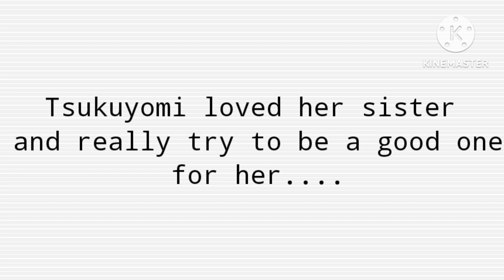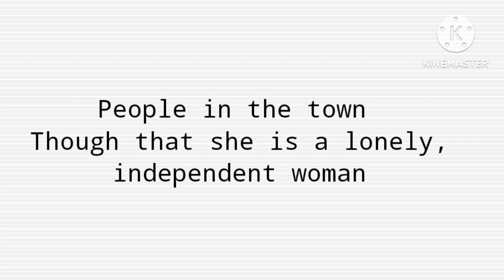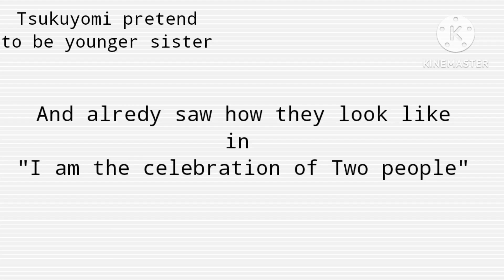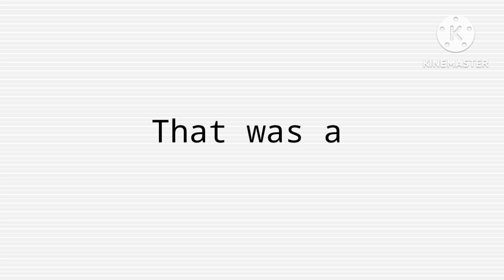Facts about Sister's story in my AU